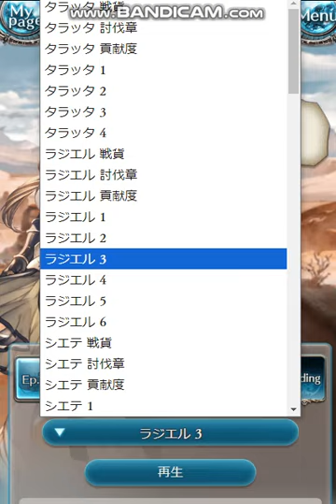【グラブル】『水着ラジエル(CV.七瀬彩夏さん)』ヴォイス イベントTOP 台詞集【ラスト・スモウォーリア】【GBF】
◆過去イベヴォイスアーカイブ◆